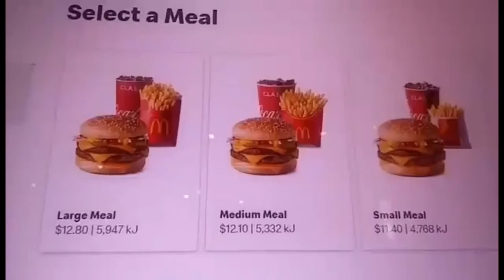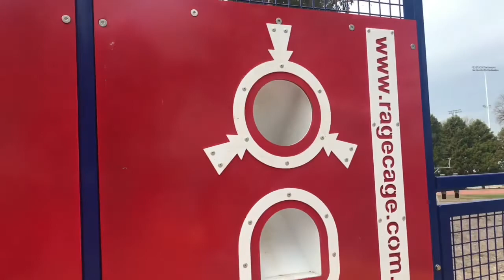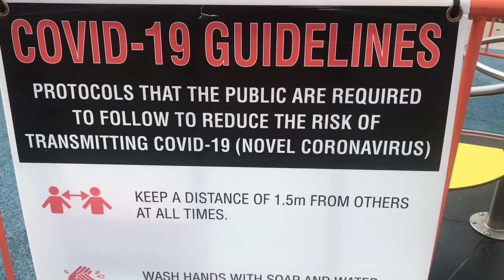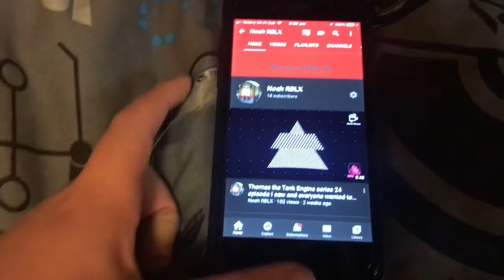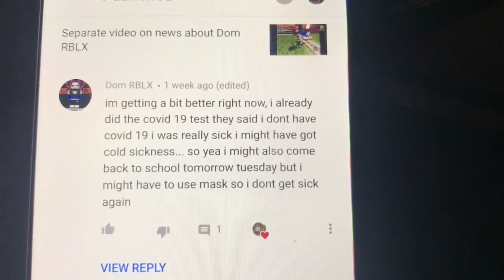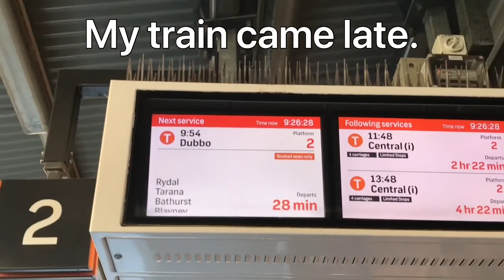Me on holidays part 1, no privacy in a hotel room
First day of holidays to Dubbo, but on my first night on my holidays, I stayed in The Tarana Hotel, and there was no privacy in a hotel room, the next morning, I went to Lithgow to get the train to Dubbo, then we got to a weird motel room at the end of the video, I go to McDonald's in Goulburn, as you see in the video, do you like McDonald's, drop a comment below